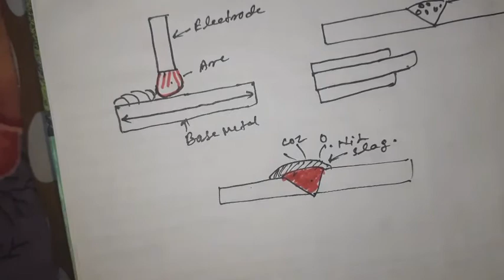Lecture - 4/9 , Characteristics of flux in arc welding electrode